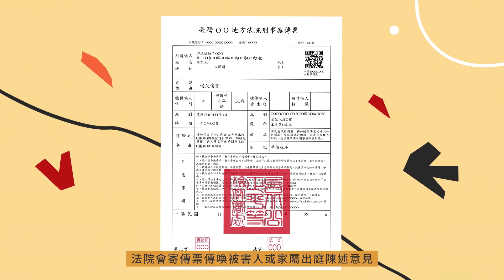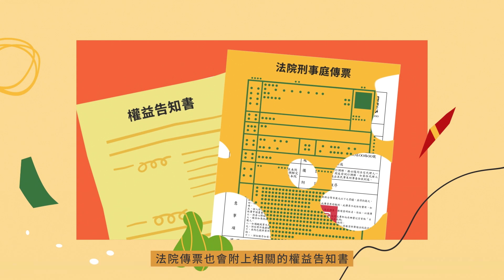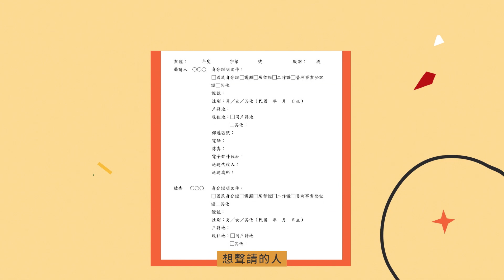刑事訴訟被害人篇 （國語版）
收到法院傳票通知開庭
有什麼需要注意的事情呢
歡迎來到刑事訴訟被害⼈篇